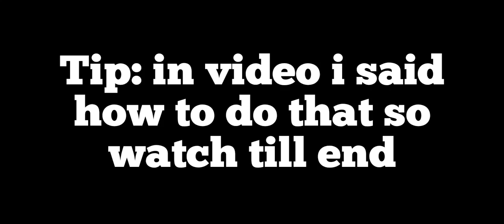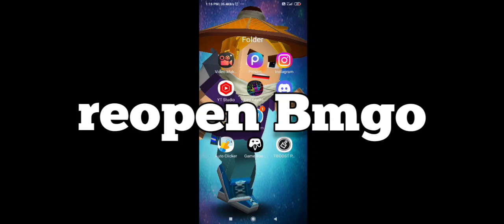How to Get 3 star in 1 game😲😱!!?!! | Bedwars | BlockmanGo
How to Get 3 star a game😲😱!!?!! | Bedwars | BlockmanGo

how to get dragon hunter,
how to get dragon hunter in blockman go,
how to get dragon hunter in bedwars,
how to get dragon hunter lance osrs,
how to get dragon hunter fast in blockman go,
how to get dragon hunter armor in blockman go,
how to get dragon hunter hypixel skyblock,
how to get dragon hunter rank in blockman go,
how to get dragon hunter fast,
how to get dragon hunter in blockman go bedwars,
how to get dragon hunter rank,
how to make a dragon hunter lance,
how to become dragon hunter in blockman go,
how to do dragon hunter b,
blockman go bedwars how to get dragon hunter,
how to get elder dragon blood in monster hunter world,
monster hunter world how to get pure dragon blood,
monster hunter world how to get elder dragon bone,
monster hunter rise sunbreak how to get pure dragon blood,
how to get elder dragon bone in monster hunter world,
monster hunter world how to get large elder dragon gem,
how to get free skin in dragon hunter,
how to get glavenus monster hunter stories,
how to get dragon hunter in blockman go fast,
monster hunter world how to get immortal dragon scale,
how to get white dragon in monster hunter stories,
how to get pure dragon blood in monster hunter world,
how to get monster hunter stories 2 for free,
how to get coral crystal in monster hunter world,
how to get monster bone + in monster hunter world,
how to get fucium ore in monster hunter world,
how to get poison sac in monster hunter world,
how to get layered armor in monster hunter world,
how to monster hunter world,
how to monster hunter world iceborne,
how to get monster hunter frontier z on pc,
how to get dragons soreseal,
how to get dragon free